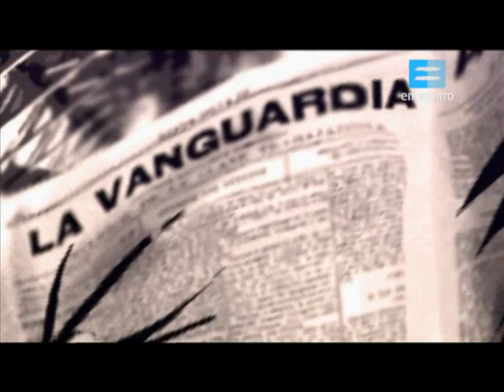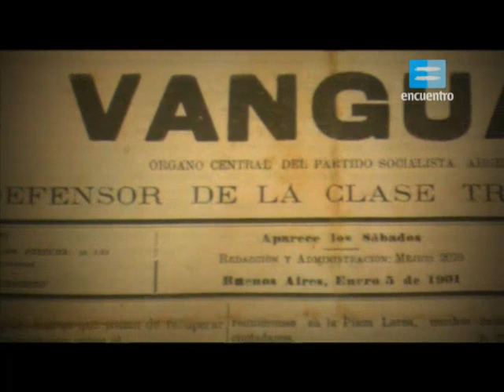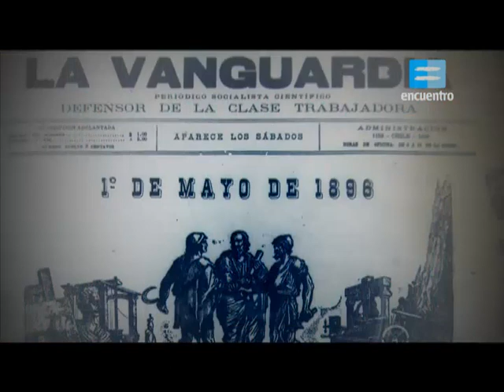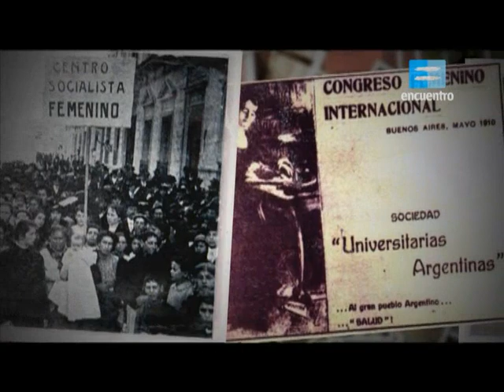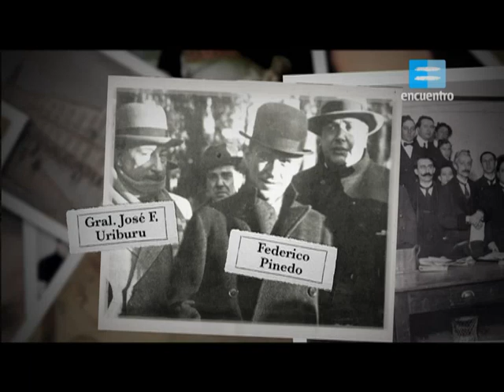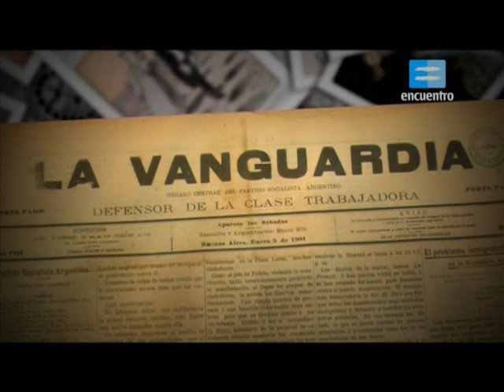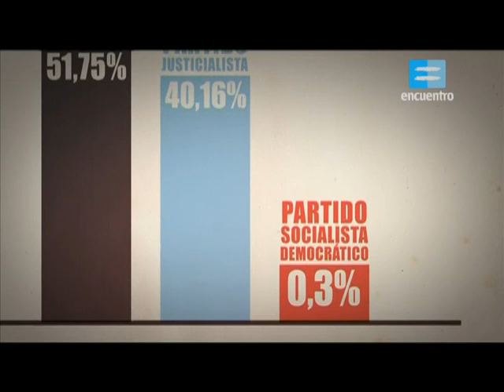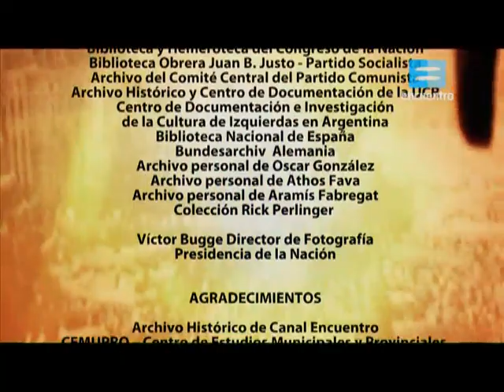Capitulo II. Los socialistas.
El socialismo llegó a la Argentina desde Europa, a fines del siglo XIX. Fue Juan B. Justo quien reunió a los socialistas en un partido único que, inicialmente, contó con una fuerte base de trabajadores e impulsó medidas para transformar la realidad.